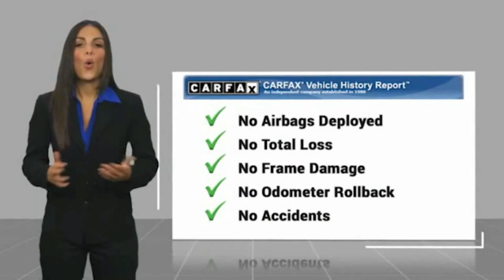2018 Audi Q5 2.0T FOR SALE in Bakersfield, CA A1927T1B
Want us to come to you? No problem! In case we missed a picture or a detail you would like to see of this 2018 Q5, we are happy to send you A PERSONAL VIDEO walking around the vehicle focusing on the closest details that are important to you. We can send it directly to you via text or email. We look forward to hearing from you!  We build relationships where everybody wins! Take a look at this Q5!